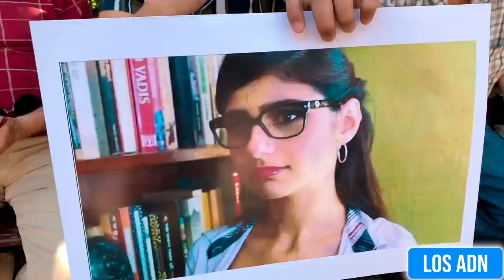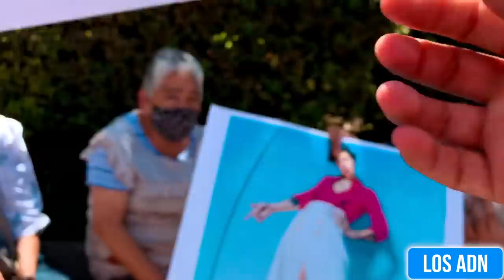VIEJITOS VS ACTUALIDAD 😂 | Los ADN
Los mejores videos de entrevistas en las calles XD

EDICION: @AbrahamSantoyo